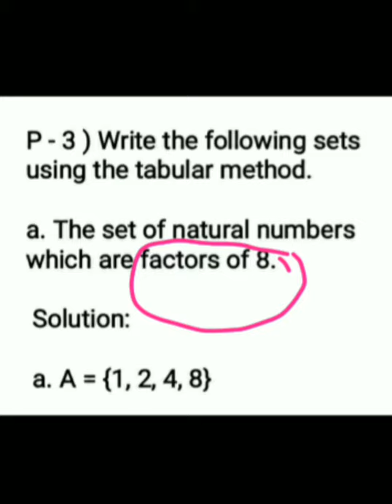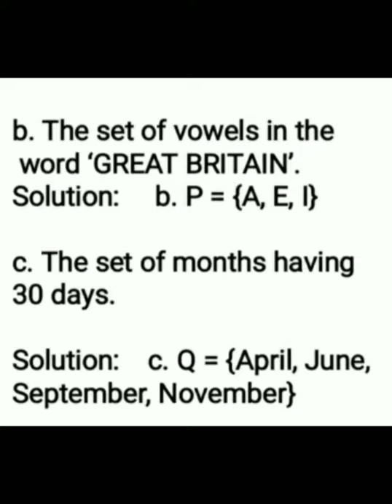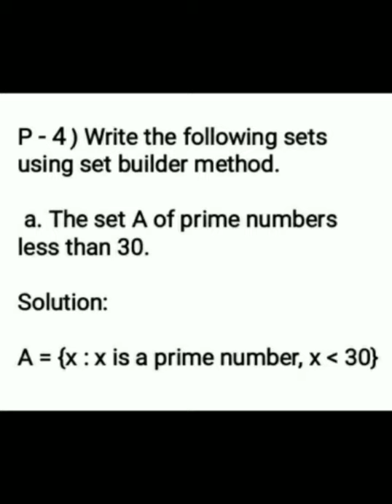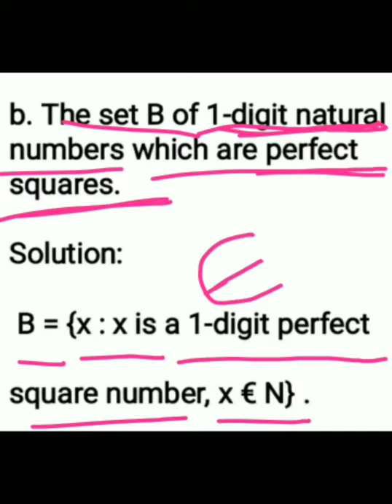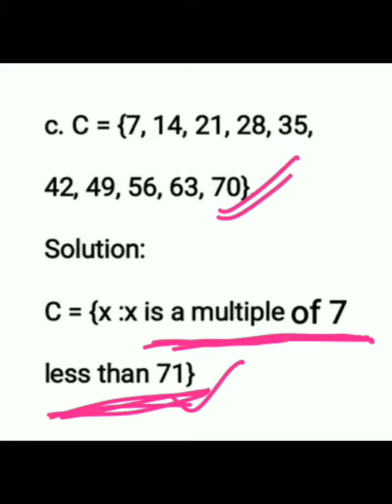Sets part 4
Presented by Anjali mam